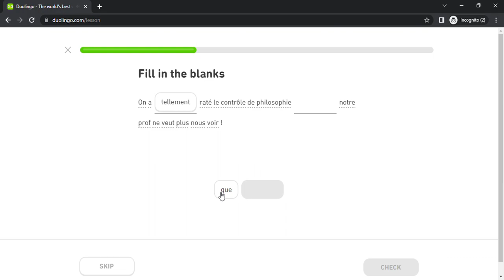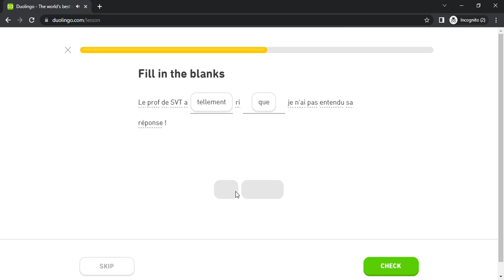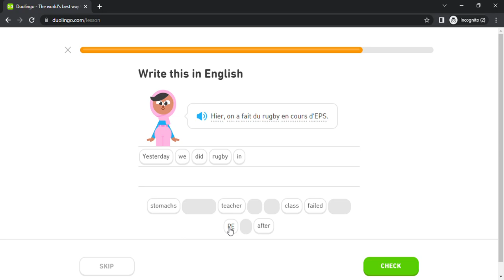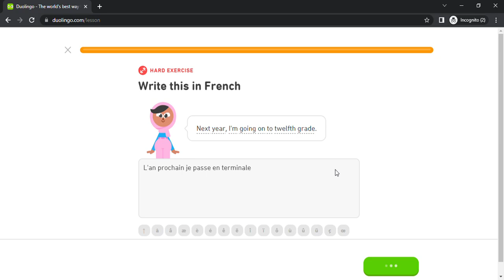Duolingo #4833 French - English (Part 9 - Express Empathy)